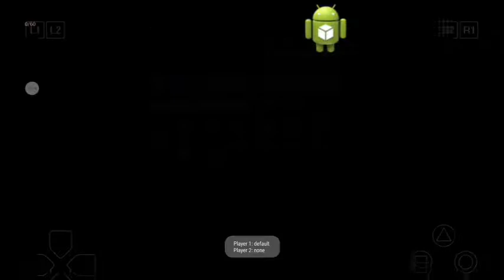Final Fantasy 9 character animations part 1